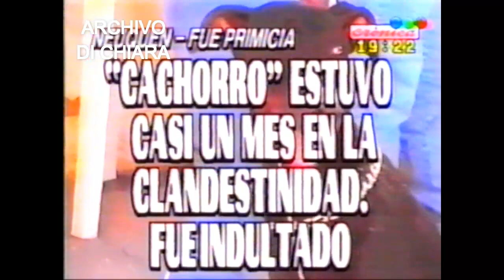DiFilm - Perro condenado a muerte en Neuquén - Bloopers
Perro condenado a muerte en Neuquen placas Crónica tv - Bloopers.
Fecha:
Código: V-13311
o Seguinos